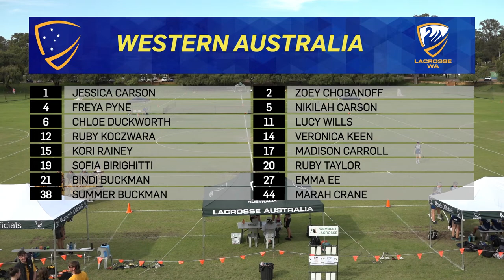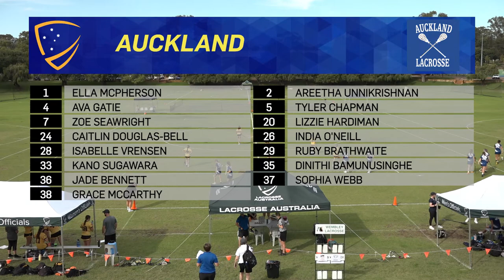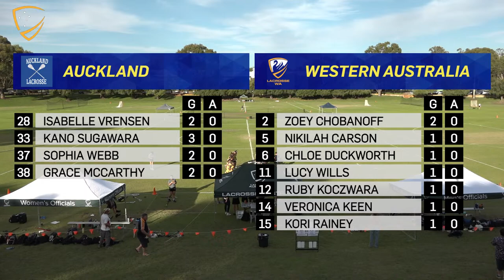Auckland vs Western Australia (Girls) 2023 LA Boys & Girls National Championship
Auckland vs Western Australia (Girls)
2023 LA Boys & Girls National Championship
Day 4, Live from Floreat Oval, Western Australia